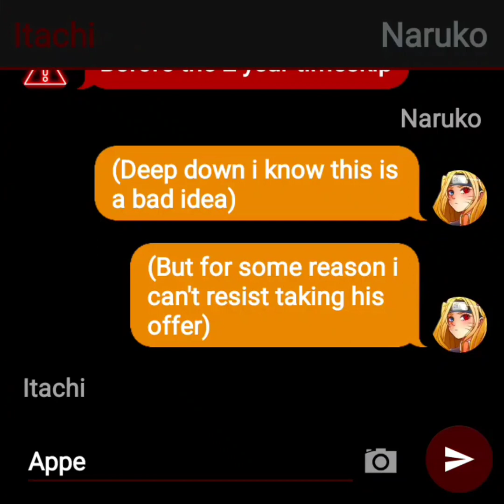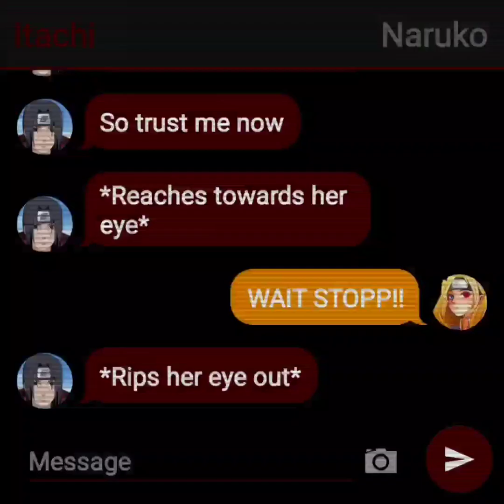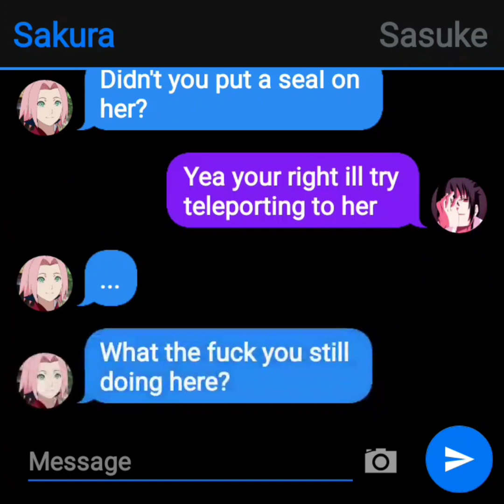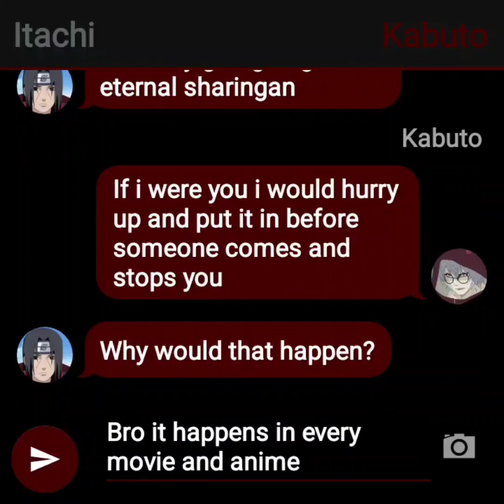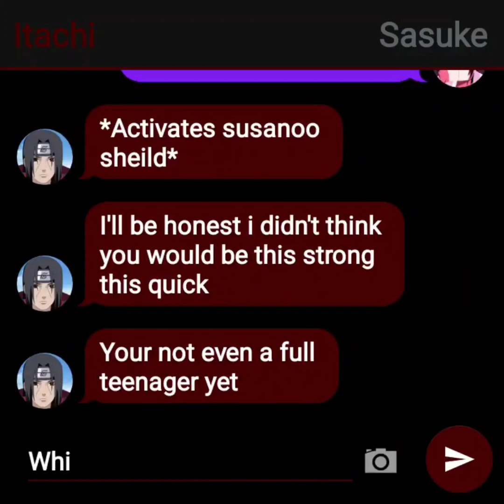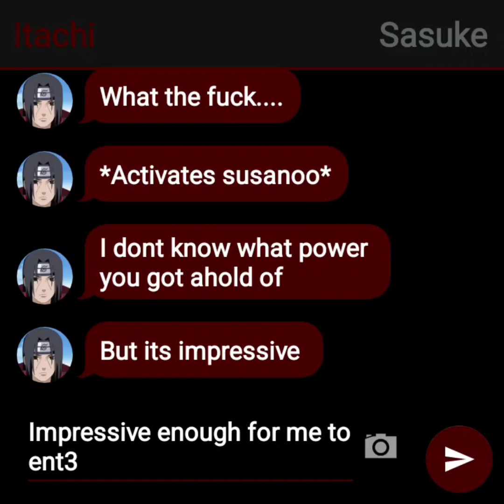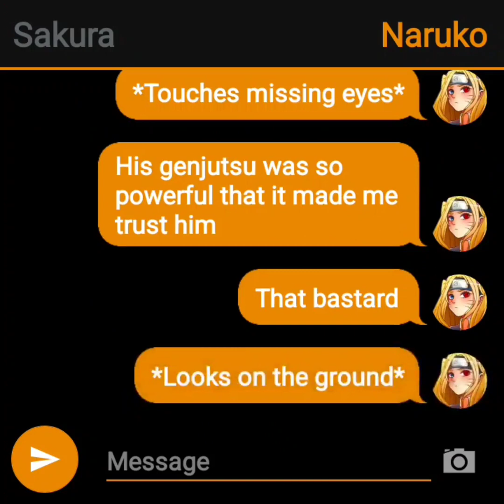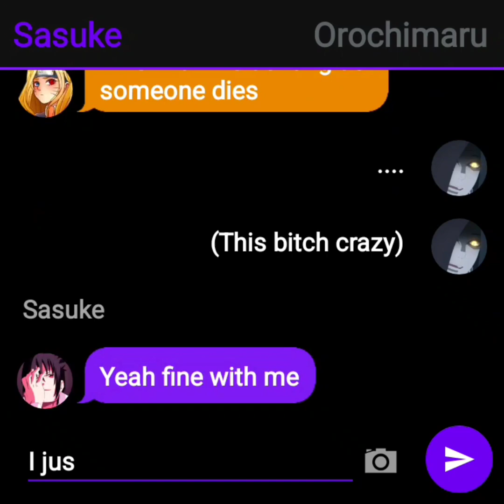Naruko X Sasuke [EE] ep 8 | end of an era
naruko x sasuke
naruto x sasuke
naruto text story